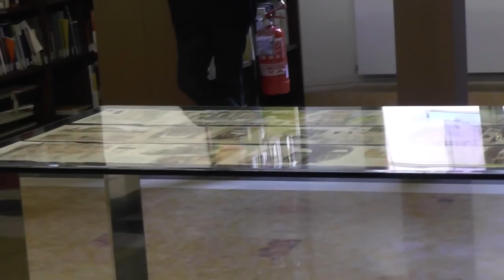Giuseppe Palumbo racconta "l'idea" ispiratrice dell'iniziativa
Dalla conferenza stampa di presentazione della mostra